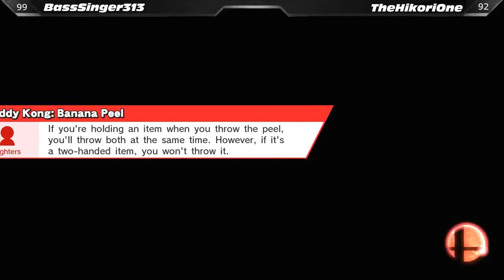SSB4 Iron Man: BassSinger313 vs. TheHikoriOne Part 3